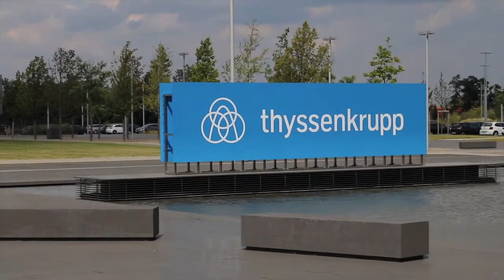thyssenkrupp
thyssenkrupp Quartier | thyssenkrupp Headquarter